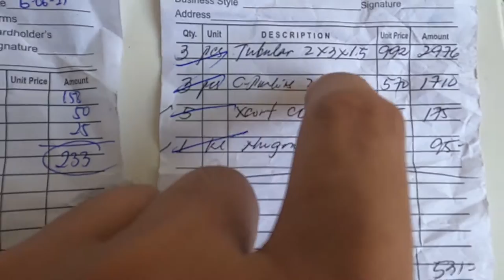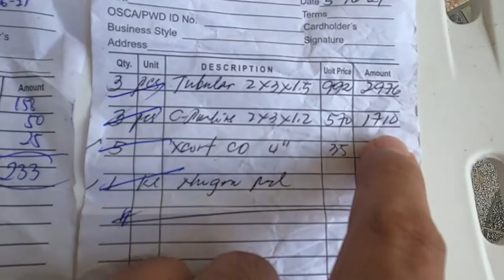D I Y ROOFING/BUBONG l MURANG PAG GAWA NG BUBONG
wazzup mga sadik!! sa mga magpapagawa ng bubong dyan try nyo manuod baka makakuha kayo ng idea

paano gumawa ng bubong ng bahay kahoy,
paano gumawa ng bubong,
paggawa ng bubong,
paano ba gumawa ng bubong ng bahay gamit lang ang dahon ng niyog,
design ng bubong ng bahay,
simpleng bubong ng bahay,
disenyo ng bubong ng bahay,
gumagawa ng bubong ng bahay
murang bubong ng bahay,
bilihan ng murang bubong,
murang design ng bubong,
murang pagawa ng bubong,
murang paggawa ng bubong,
murang bilihan ng bubong,
magkano bubong